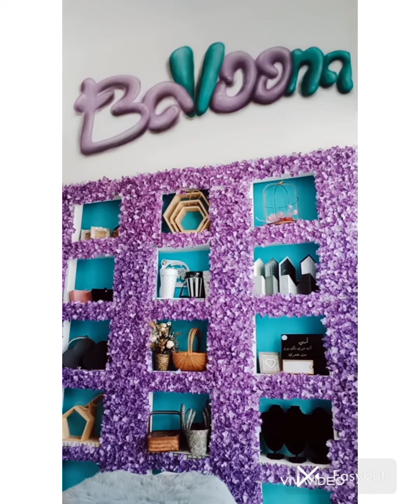My arrangements Hand Bouquet and Stand Bouquet